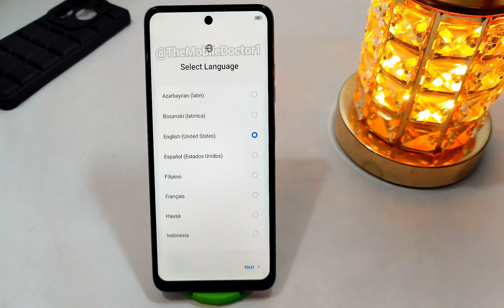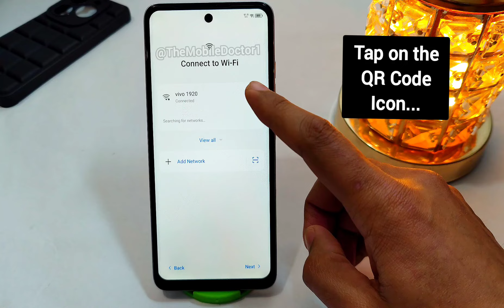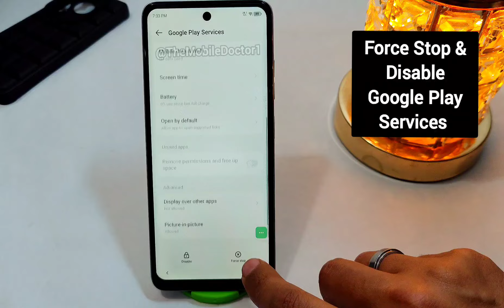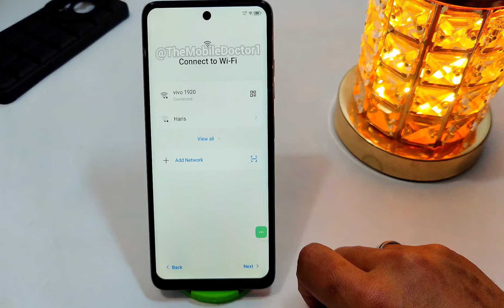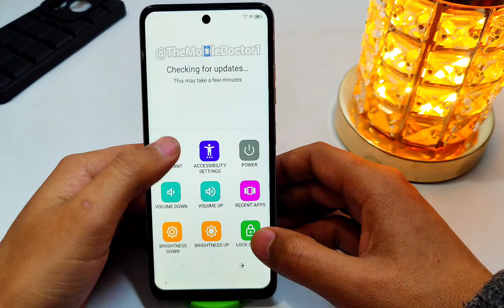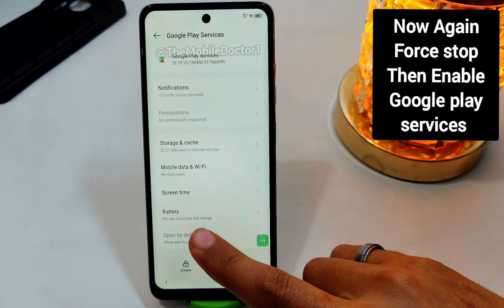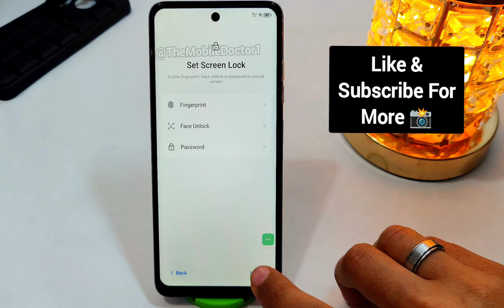Tecno Spark Go 2024 Frp Bypass Without Pc 🔥| Tecno BG6 Google Account Unlock Without Pc 💯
tecno saprk go 2024 google account bypass without pc
tecno bg6 frp unlock
tecno bg6 frp bypass
tecno pop 8 google account bypass
tecno spark go 2024 frp bypass
tecno spark go 2024 frp unlock
tecno spark go 2024 google account unlock
tecno bg6 frp bypass without pc
tecno bg6 frp unlock tool
Tecno Spark go 2024 Frp Bypass | Google Account Unlock Without Pc 💯 | New Method 2024
Tecno Spark go 2024 Frp Bypass Without Pc 💯 | Tecno bg6 Google Account Unlock Without Pc |New Method 2024
tecno spark 10c frp bypass without pc
Tecno Spark go 2024 Frp Bypass | Google Account Unlock Without Pc 💯😱
tecno Spark go 2024 google account unlock without pc
tecno Spark go 2024 google account bypass without pc
How to remove frp lock from tecno Spark go 2024
How to remove google lock from tecno Spark go 2024
How to bypass frp lock from tecno Spark go 2024
How to bypass google lock from tecno Spark go 2024
Tecno Spark go 2024 ka frp kaisy khatam kary
Tecno Spark go 2024 ka frp kaisy tody
Tecno Spark go 2024 ka frp kaisy remove kary
Tecno Spark go 2024 ka frp kaisy bypass kary
Tecno Spark go 2024 ka frp kaisy koly
Spark go 2024 ka frp kaisy remove kary
Spark go 2024 ka frp kaisy khatam kary
Spark go 2024 ka frp kaisy bypass kary
Tecno Spark go 2024 ka google lock kaisy khatam kary
Tecno Spark go 2024 ka google lock kaisy tody
Tecno Spark go 2024 ka google lock kaisy remove kary
Tecno Spark go 2024 ka google lock kaisy bypass kary
Tecno Spark go 2024 ka Gmail lock kaisy koly
Tecno Spark go 2024 ka Gmail lock kaisy tody
Tecno Spark go 2024 ka frp bypass kaisy kary